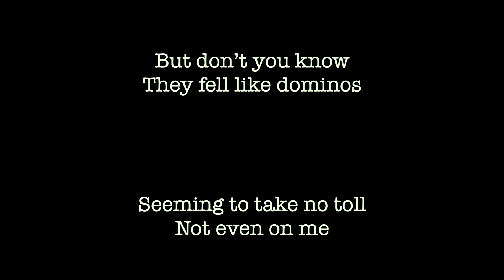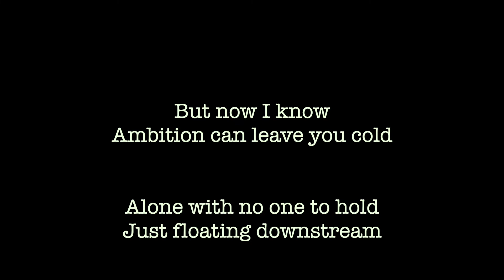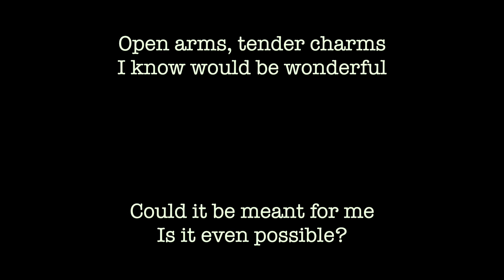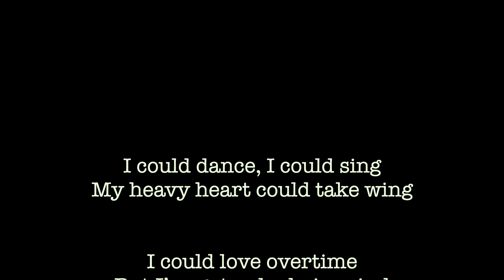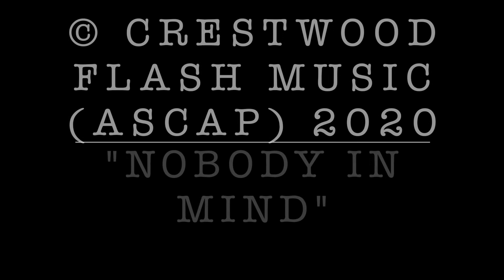"Nobody in Mind" by Eddie Martin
From the album, Dagger.

"Nobody in Mind"
(Eddie Martin / Tony Lee)
© Crestwood Flash Music (ASCAP)

Produced by Eddie Martin
Co-Produced by Kelvin Wooten and Grant Walden

Marcus Pope – drums
Bob Wray – bass
Kelvin Wooten – keys
Norris Jones – guitars
Chris Fryar – percussion
Eddie Martin – vocals

Recorded by Grant Walden at WoodaWorx in Athens, Alabama; Jolly Fryar’s Rhythm Chamber in Mt. Olive, Alabama; and HearTell Studios in Sheffield, Alabama
Mixed by Grant Walden at HearTell Studios in Sheffield, Alabama

Video produced by Tim W. Jackson of Crimson Clover Creative